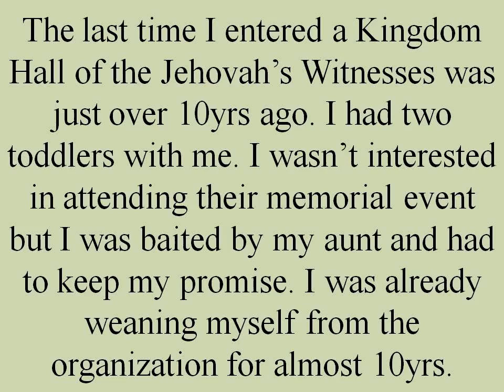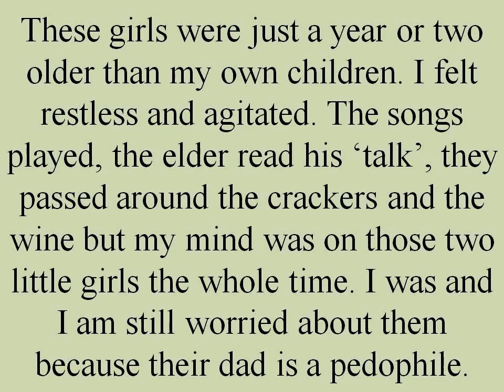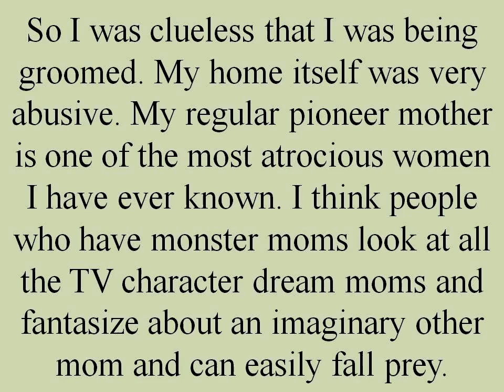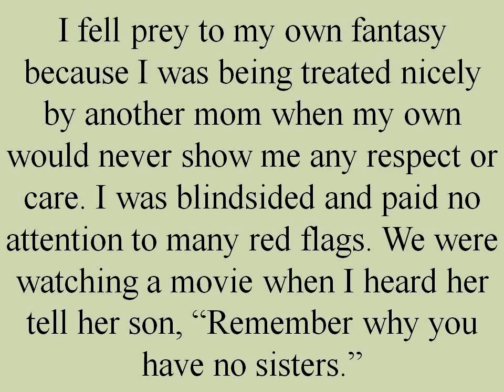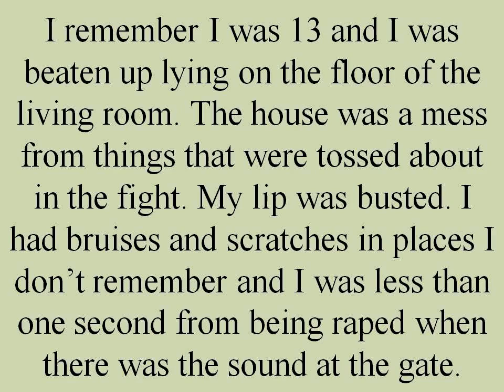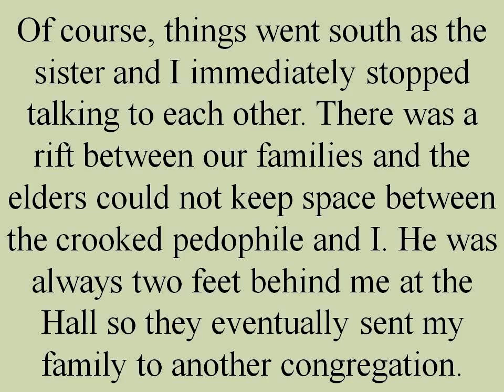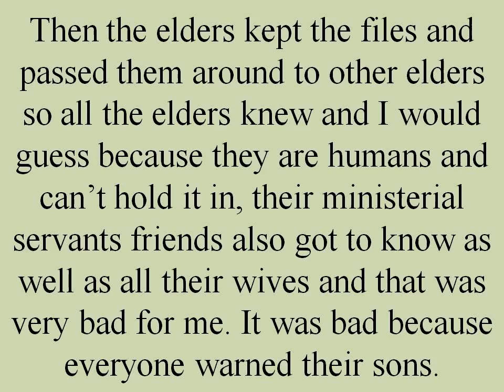Why I Shun The Jehovah's Witnesses?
I was so overcome with emotion for two strange little girls and their mom that I stopped associating with the Jehovah's Witnesses and became an apostate for the truth. Jehovah's Witnesses are supposed to shun apostates but my JW relatives cannot resist me.